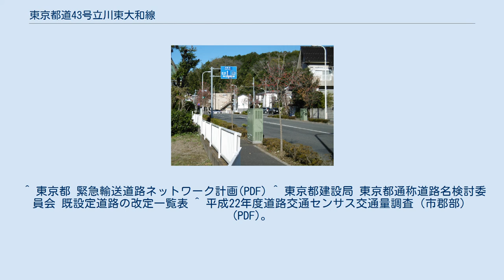東京都道43号立川東大和線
東京都道43号立川東大和線（とうきょうとどう43ごう たちかわひがしやまとせん）は、東京都立川市羽衣町二丁目から東大和市蔵敷に至る都道（主要地方道）である。
大部分が多摩南北道路4号線（立川東大和線）に属する。
 立川八小前交差点以南と上北台駅付近以北は2つの経路に分かれ、前者は高松駅北交差点でさらに二手に分かれる。
 ほとんどの区間は都市計画道路立川3・3・30号立川東大和線に沿っている。
都道の起点から西武バス営業所交差点の間は右左折を繰り返す経路となっているが、都市計画道路は現在の起点の少し西を通過し立川三中北付近の立川南通りとの交差点が都市計画道路起点となる。
そこからは都市計画道路国立3・3・15号線狛江国立線と一続きとなる計画である。
また終点側は現在は青梅街道の丁字路までが都道であるが、そこから一直線に多摩湖の村山上ダム堤まで伸びる計画である。
 緊急輸送道路として、当道の内、芋窪街道区間は全て第一次緊急輸送道路、立東大通り含む起点から西武バス営業所交差点までの区間で第三次緊急輸送道路に分類されている。
 （交通量についてはいずれも12時間計） 本線 立川東大和線の終点付近。
東京都道5号新宿青梅線（青梅街道）に接続する。
 バイパス 多摩都市モノレール線 上北台駅 - 高松駅の区間は、本道路の上に建設されている。
 ^ 東京都 緊急輸送道路ネットワーク計画(PDF) ^ 東京都建設局 東京都通称道路名検討委員会 既設定道路の改定一覧表 ^ 平成22年度道路交通センサス交通量調査（市郡部）(PDF)。
東京都交通量報告書（市郡部）。
105・106頁。